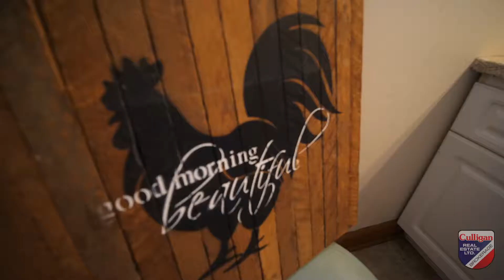Smith Falls - Hobby & Cattle Farm